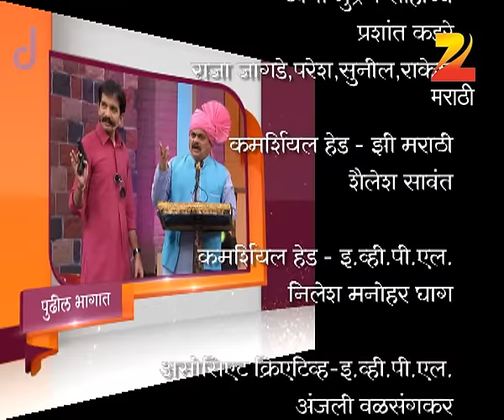Bharat नी लावला हास्याचा सूर | Chala Hawa Yeu Dya | Marathi Comedy | Zee Marathi | Bhau Kadam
Get ready for a laughter-filled extravaganza with "Chala Hawa Yeu Dya" as it presents a star-studded episode featuring some of the biggest names in Entertainment Industry. Join host Nilesh Sable in welcoming the charismatic Nirmiti Sawaant, Arun Nalawde, Director Rajesh Deshpande, Sukanya Mone, Rujuta Deshmukh, Purva Gokhle, Shilpa Nawalkar, Sonali Pandit to the show. With their impeccable comedic timing and infectious charm, these special guests promise to keep you entertained with their hilarious antics and engaging conversations. Whether you’re a die-hard fan of Marathi comedy or simply in need of a good laugh, this episode is sure to leave you in stitches from start to finish.